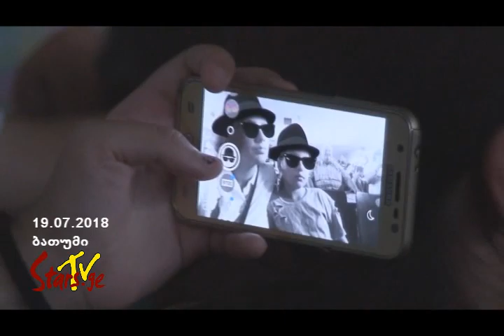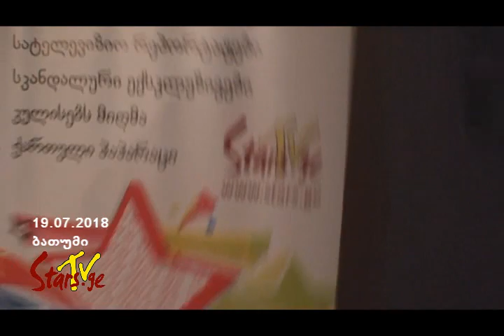„ორი ჯუჯა და მეგობრები“ - ტურნე გრძელდება (ბათუმი)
• ტელეკომპანია „ვარსკვლავების“ შეთავაზება ღონისძიებების ფესტივალების ორგანიზატორებს, საბავშვო ანსამბლებს, საბავშვო სტუდიებს და ჯგუფებს ქართული ბრენდი - TV „ვარსკვლავები“

• თუ თქვენს ანსამბლს (ჯგუფს ან სტუდიას) აქვს მზა კლიპი, ან ვიდეო გასტროლებიდან, რეპორტაჟის ფორმატში, მოვახდენთ აღნიშნული ნამუშევრის პრეზენტაციას მრავალასიათასიანი მაყურებლის წინაშე

• გადავიღებთ, დავამონტაჟებთ და ვაჩვენებთ მსოფლიოს ტელე-რეპორტაჟს თქვენს შესახებ
დამატებითი დეტალებისთვის დაუკავშირდით - 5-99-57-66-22 - ბესიკ ჩუბინიძე